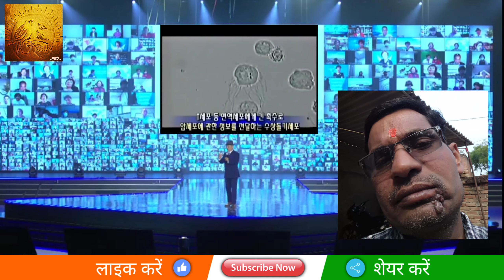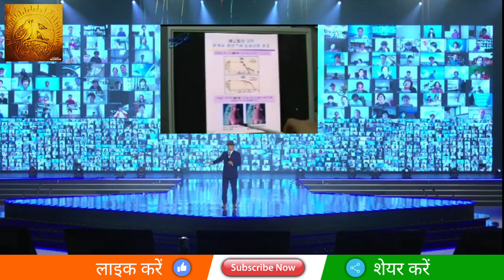HemoHim testimonial in india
यह सिर्फ प्रोडक्ट नहीं मानव के लिए वरदान है आज सभी लोग कहीं ना कहीं रेडिएशन के प्रभाव में आ चुके हैं रेडिएशन से बचाव के लिए आपके पास कोई अचूक प्रोडक्ट नहीं है दोस्तों अब आपके पास एक ऐसा फूड सप्लीमेंट है जो रेडिएशन पर काम करता है और सभी बीमारियों से बचाने में मदद करता है।
एक ऐसा जो परमाणु से भी बचाने का काम कर सकता है आप सोच कर देखिए छोटी-छोटी बीमारियों से आपको बहुत आसान तरीके सिक्योर कर सकता है धन्यवाद अधिक जानकारी के लिए संपर्क करें।